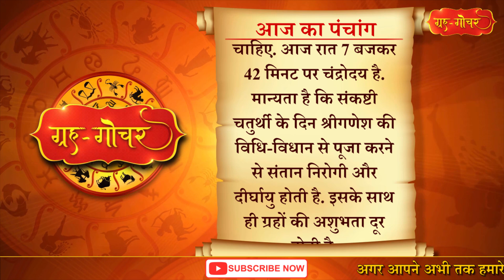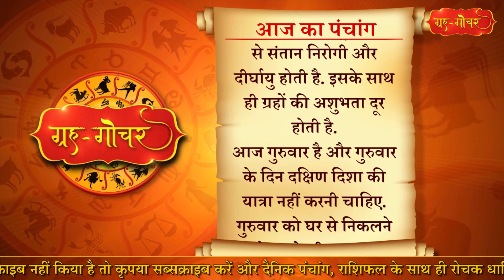Aaj Ka Panchang 30 November 2023 पंचांग l आज का पंचांग 30 नवंबर 2023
काशी, भारत
दिनांक-30 नवंबर
2023
दिन-गुरुवार
मार्गशीर्ष मास, कृष्णपक्ष
तृतीया
(दिन 2 बजकर 21 मिनट)
तदुपरि चतुर्थी
नक्षत्र- आर्द्रा
( दिन 3 बजकर 41 मिनट)
तदुपरि पुनर्वसु
आज दिन  में 2 बजकर 21 मिनट तक भद्रा है. हालाँकि ये भद्रा पृथ्वी पर नहीं है इसलिए भद्रा के कारण शुभकार्य में कोई बाधा नहीं है.
आज संकष्टी गणेश चतुर्थी है.  संकष्टी गणेश चतुर्थी के दिन गणेश पूजन का  अत्यंत महत्त्व है. संकष्टी गणेश चतुर्थी व्रतधारियों को दिन भर निर्जला रहकर सायंकाल में गणेश भगवान की विधि-विधानपूर्वक पूजा करनी चाहिए. उसके बाद कथा सुननी चाहिए और फिर चंद्रमा को अर्घ्य देकर फलाहार करना चाहिए. आज रात 7 बजकर 42 मिनट पर चंद्रोदय है. मान्यता है कि संकष्टी चतुर्थी के दिन श्रीगणेश की विधि-विधान से पूजा करने से संतान निरोगी और दीर्घायु होती है. इसके साथ ही ग्रहों की अशुभता दूर होती है.

Aaj Ka Panchang 30 November 2023 , 30 नवंबर